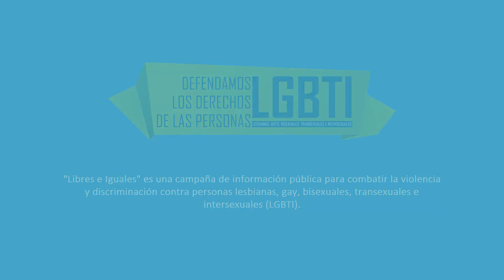Campaña Libres e Iguales - Daniel Banegas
“Libres e Iguales” es una campaña de las Naciones Unidas de educación pública mundial en pro de la igualdadLGBTI.